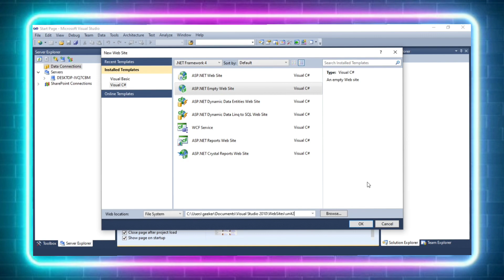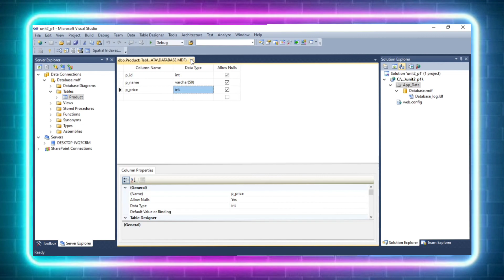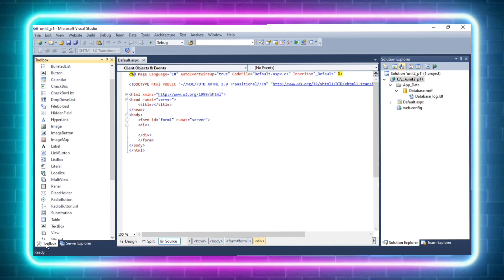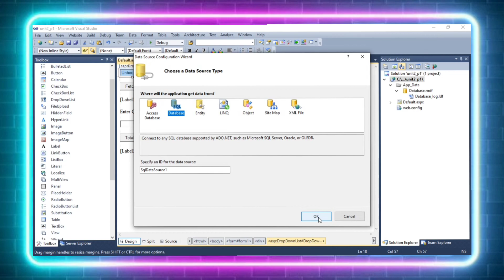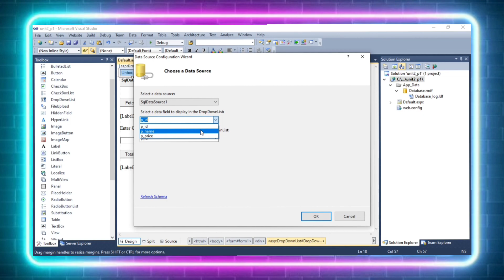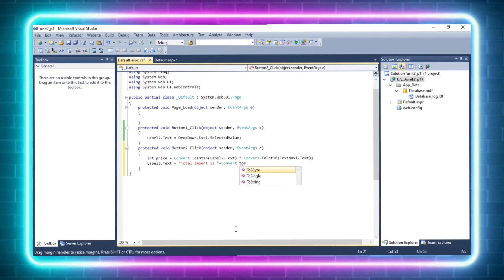DropDownList Controller in ASP.NET | A Step-by-Step Tutorial in Hindi 2023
In this Hindi tutorial for 2023, we're diving headfirst into the world of ASP.NET and focusing on the crucial element of web forms - the DropDownList Controller. If you're a web developer, or aspiring to become one, this step-by-step tutorial is a must-watch.

🚀 Introduction to DropDownList Control: We'll start from the basics, understanding what a DropDownList control is and its importance in web applications.

Why You Should Watch:

If you're a web developer, these skills are indispensable for creating interactive and dynamic web applications. Whether you're working on e-commerce sites, user profiles, or data filtering, DropDownList controllers are key to providing a seamless user experience.

🔎 Important keywords :

ASP.NET Tutorial
DropDownList Control
Web Development
Hindi Tutorial
Web Forms
Dynamic Web Applications
Step-by-Step Tutorial
Interactive Web
ASP.NET DropDownList
Learn Coding
ASP.NET Web Forms Tutorial
DropdownList In Hindi
Coding Tutorial
Web Development Trends
Programming Tips
DropDownList Controller Examples
ASP.NET Beginners Tutorial

Let's build something amazing together! 👨‍💻👩‍💻